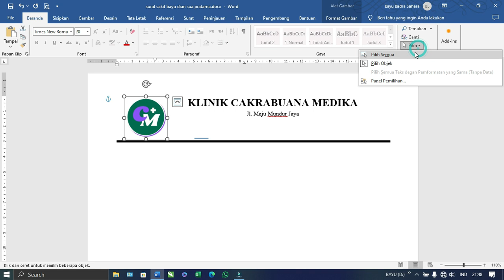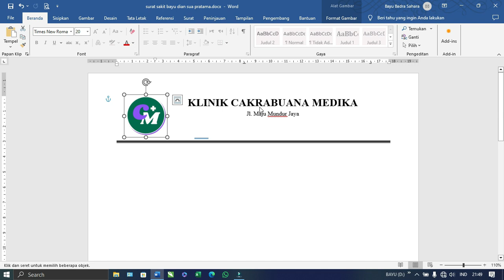Logo yang Susah Diklik di Word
Cara Klik Logo yang Susah Diklik di Word